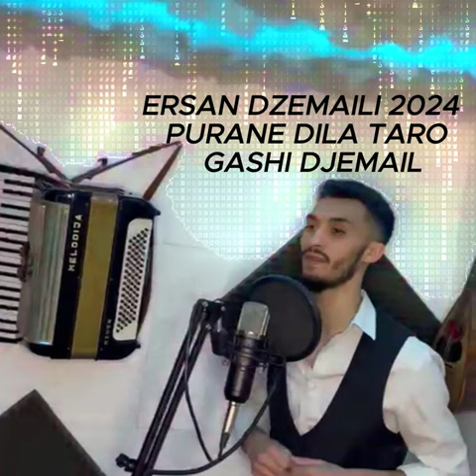Ersan Dzemaili 2024 purane dila kataro djemail gashi